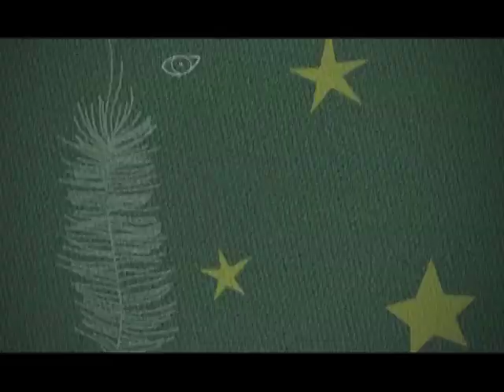Bahia de Todos os Cantos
Programa Bahia de Todos os Cantos
Locução: Maira Cristina